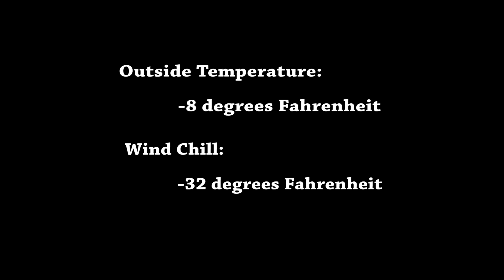Boiling Water Toss in -40 Subzero (Freezing) Temperatures in Ohio | Mister C (Slow Mo #22)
Ever wonder what would happen to boiling water if thrown in subzero temperatures?  Me too!!  Mister C knows that playing with 212 degree Fahrenheit water is very dangerous.  Do not try this at home!

This video was created for a general viewing audience and created for teachers. Mister C conducts Professional Development workshops for teachers across the US.  This YouTube channel is designed to help teachers find powerful learning resources to enhance the educational environment.